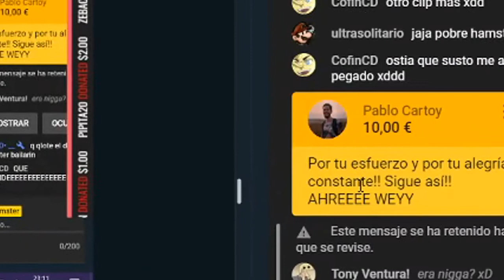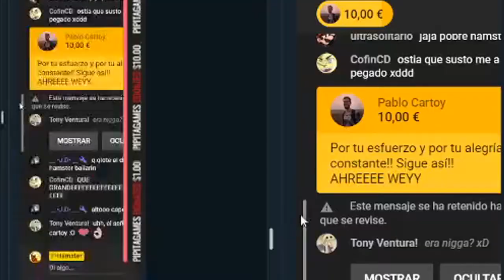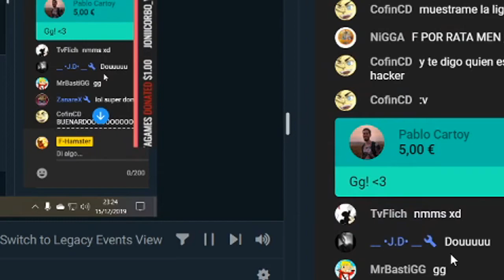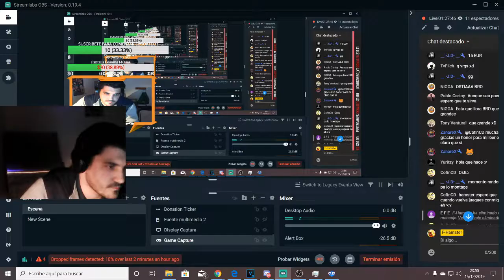😍😍😍MOMENTOS DIRECTO #3 ALGO MUY GENIAL 😍😍😍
►Descripción Sensual◄

\:diamonds:Si alguna alma caritativa quiere donarme ^^ (L) para mejorar el canal :P:spades: //

[Descargar el juego ABSOLUTAMENTE GRATIS]

[Quieres ser parte de este canal ?]

[Mi PC]

═►Grafica : AMD RADEON RX580
═►RAM : 8 GB DDR4 HYPERX PREDATOR
═►PROCESADOR : AMD RADEON RYZEN 5
──CREATIVE DESTRUCTION
═►ID : lSTFlHamster 10678787